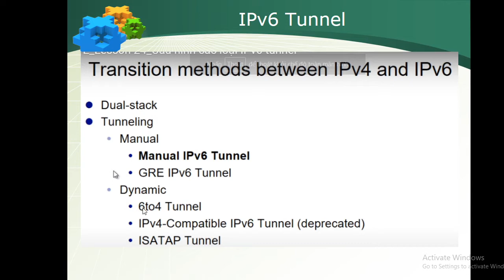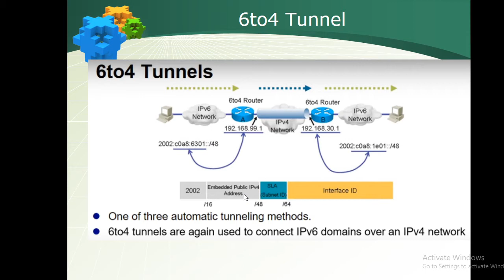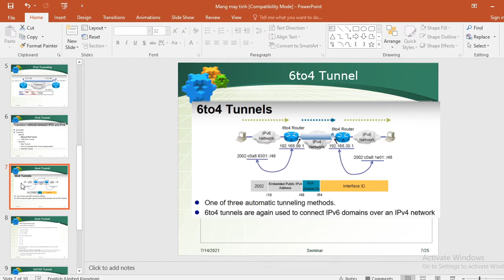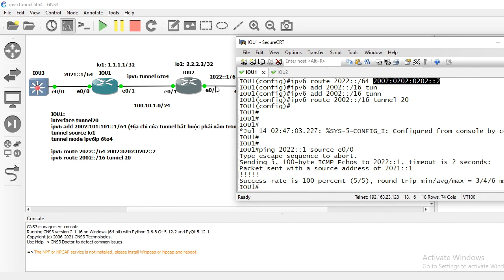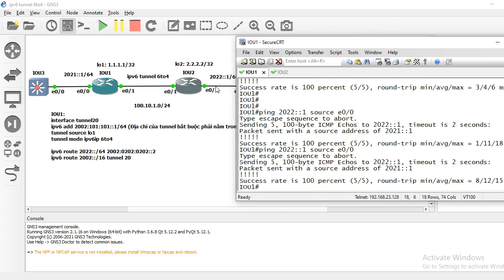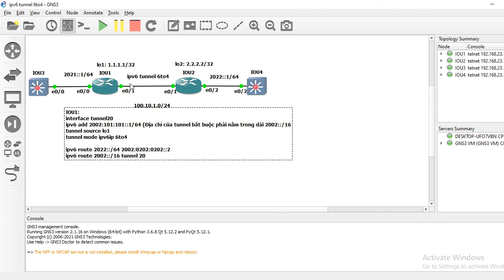Lab 6to4 IPv6 Tunnel : Tìm hiểu và cấu hình 6to4 IPv6 Tunnel trên phần mềm GNS3 VM tích hợp IOU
Lab 6to4 IPv6 tunnel : Tìm hiểu và cấu hình Dynamic 6to4 IPv6 tunnel trên phần  mềm GNS3 VM tích hợp IOU :
-  Các phương thức chuyển đổi giữa IPv4 và IPv6 :
+ Dual-stack
+ Tunneling : Manual, Dynamic
+ Translation (NAT-PT)
- Cấu hình 6to4 IPv6 Tunnel

" Nếu bạn sinh ra trong một gia đình nghèo khó thì đó không phải lỗi của bạn nhưng đến khi bạn chết mà vẫn nghèo thì đó lại là lỗi của bạn" - Bill gates